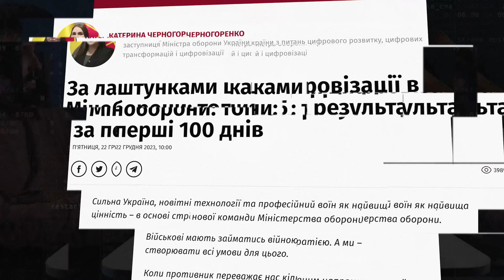Заступниця Міністра оборони 🇺🇦 — про рівень цифровізації в ТЦК та скільки айтівців потрібно війську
У свіжому YouTube-інтерв’ю для DOU говоримо з Катериною Черногоренко, яка стала новою CDTO та очолила напрям цифровізації в Міноборони, про мобілізацію айтівців, реєстри військовозобов’язаних і військових, а також про «Армію дронів» і функції Міноборони.

⏩ Про що розмовляємо

00:00 Інтро
01:05 Чим займалася Катерина останні 100 днів
04:27 Що саме блокує пейперлесс-процеси?
07:10 Про контроль безпеки в війську
11:40 Скільки журналів зникне?
17:10 Про «Оберіг»
20:18 Про мобілізацію у військо за спеціальністю
22:40 Як «Оберіг» вплине на рекрутинг у військо
29:28 Про рівень цифровізації в ТЦК
32:43 Скільки силам оборони потрібно айтівців?
35:15 Які є ризики опинитися з тилової посади на передовій?
40:08 Про корупцію в «Армії дронів»
43:29 Про укомплектування команди управлінців в Міноборони
46:31 Що зараз з «Армією дронів»?